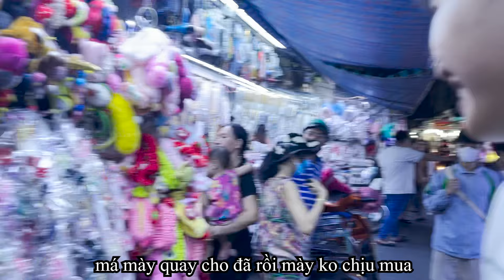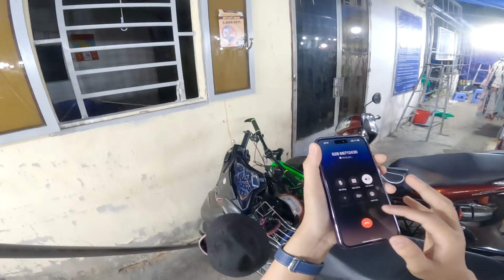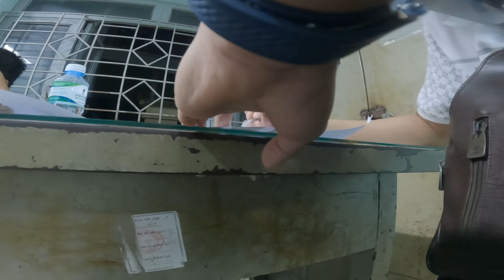Đưa Côn Đồ Lên Phường Và Cái Giá Phải Trả Khi Lo Chuyện Bao Đồng | GoGo TV